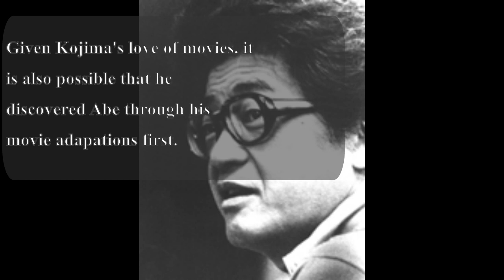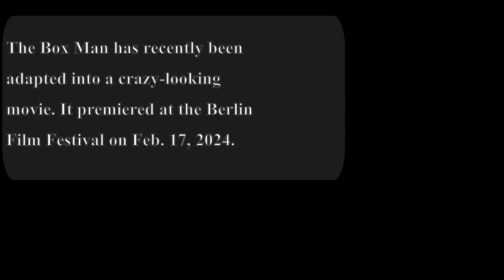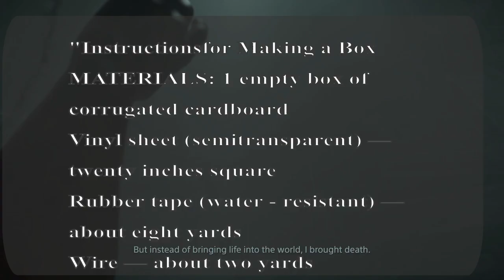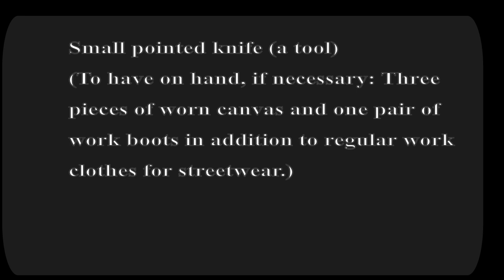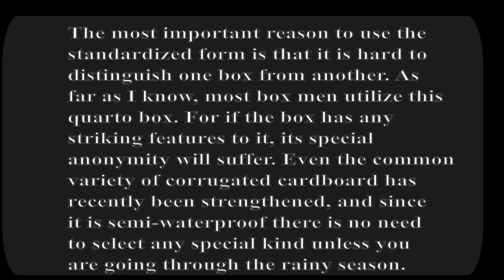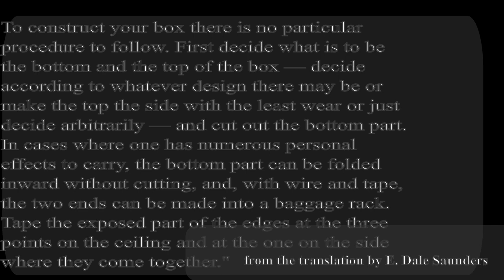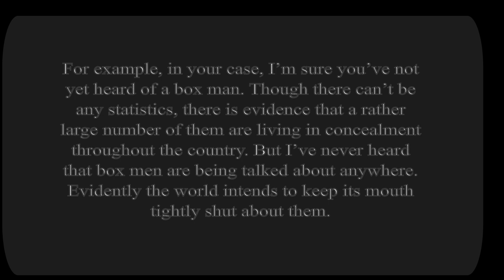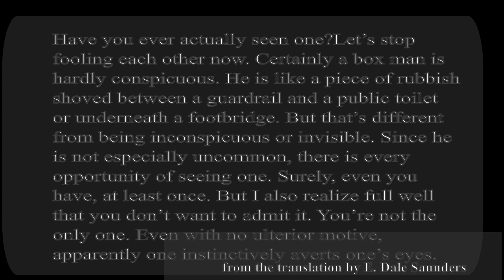Kobo Abe and Hideo Kojima Analysis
An in-depth look at the many, many connections and borrowings of Hideo Kojima from the modern Japanese Kafkaesque author, Kobo Abe.

Spoiler Warnings for: The Box Man, The Rope, Suitcase, Cliff of Time, The Man Who Turned into a Stick; Metal Gear Solid, Metal Gear Solid 2: Sons of Liberty, Metal Gear Solid V: The Phantom Pain.